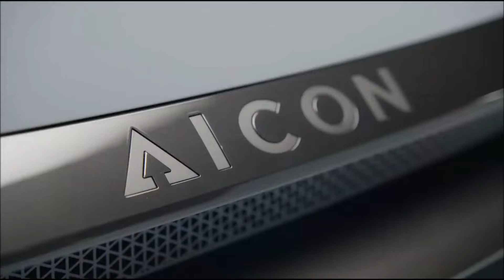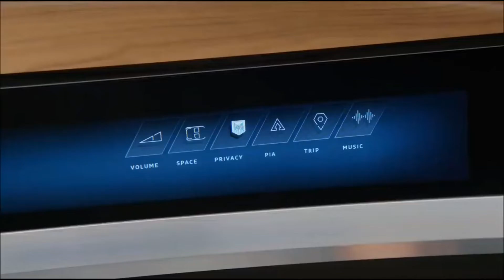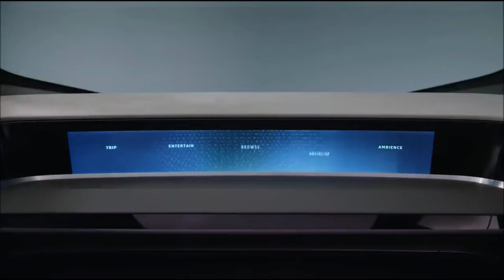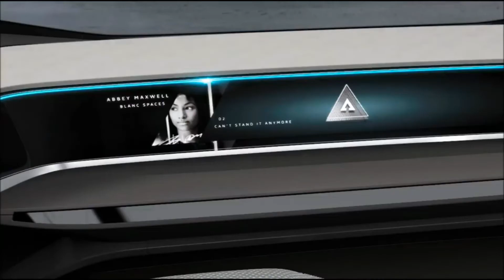Top New Futuristic Crazy Car Concepts